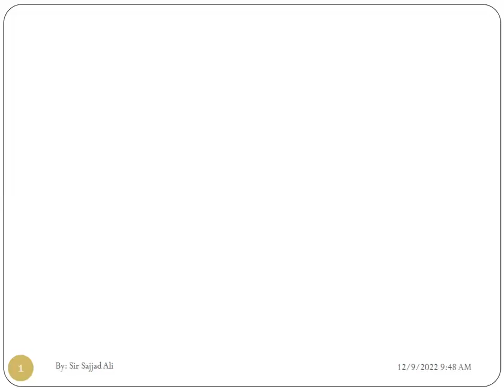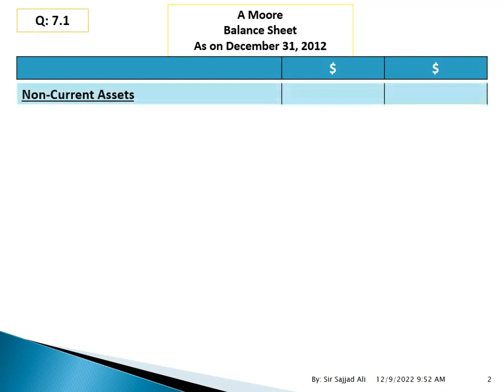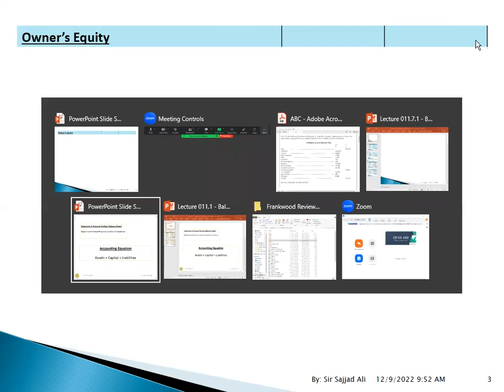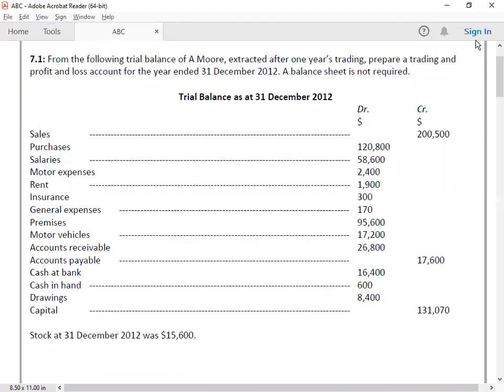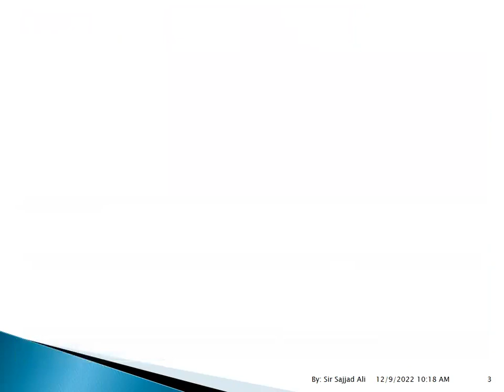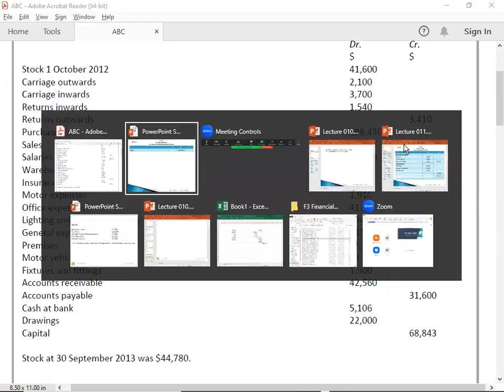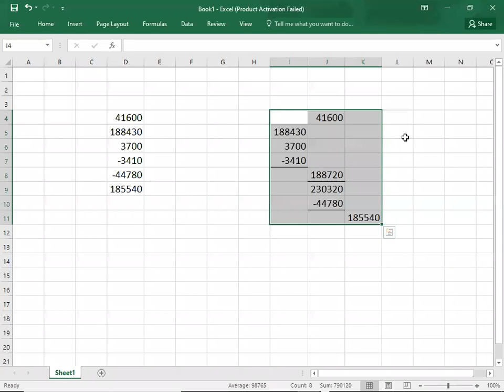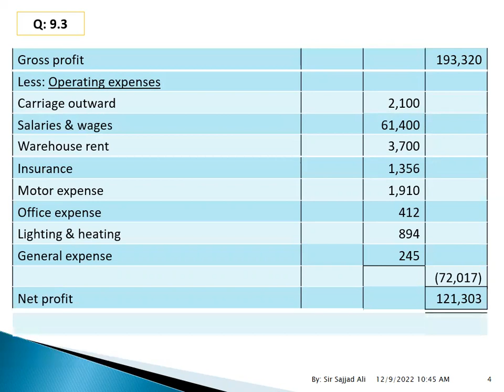FD 129 FINANCIAL STATEMENTS 03